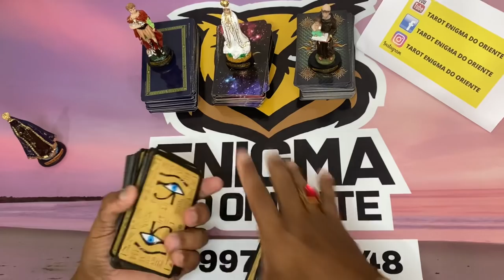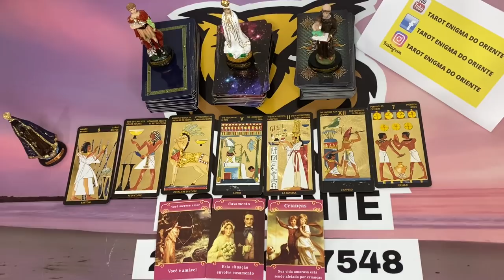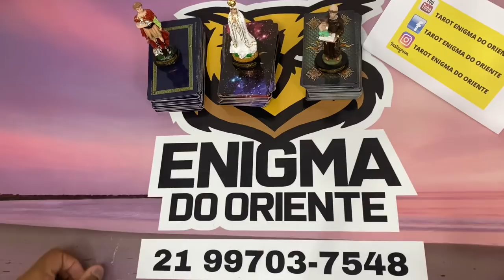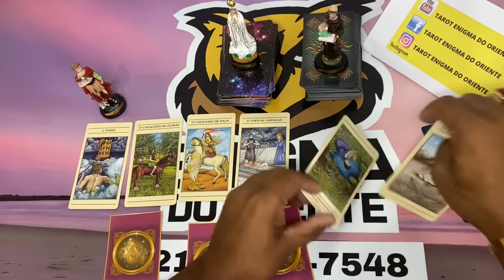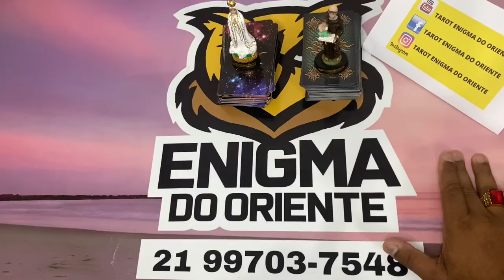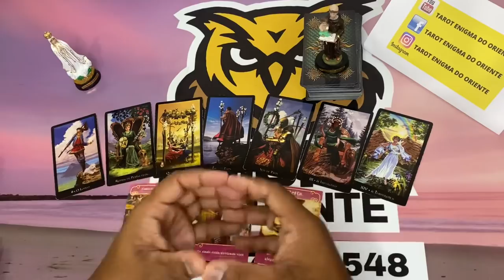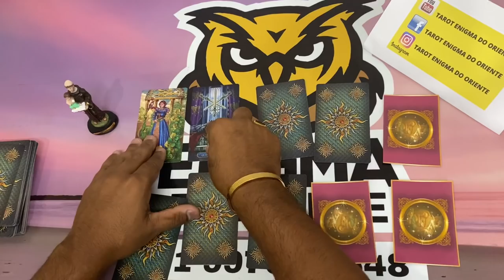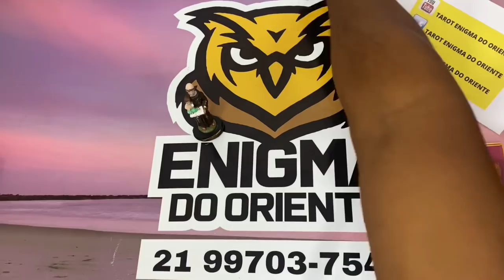ELE HOJE EM RELAÇÃO A VOCÊ! !!💘 [ Tarot Responde ] Tarô [Tarô ] Tarot